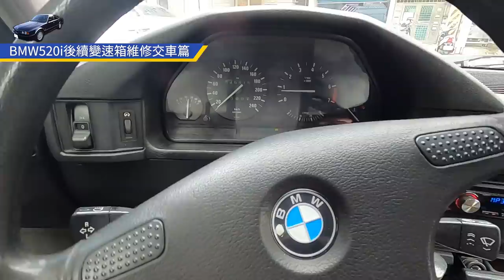【小施vlog ep14】1989 BMW 520i變速箱交車就掛?這是小施汽車的品質???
把她修好再交給客人，也是我們可以替她做的最後一件事

好好照顧我們家女兒啊

小施vlog不定期更新，有興趣的朋友感恩收看~